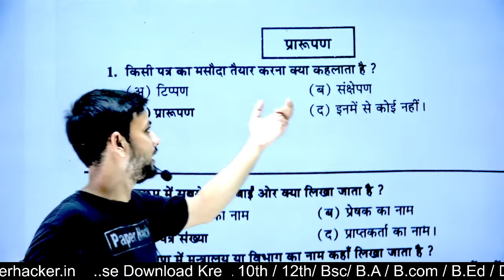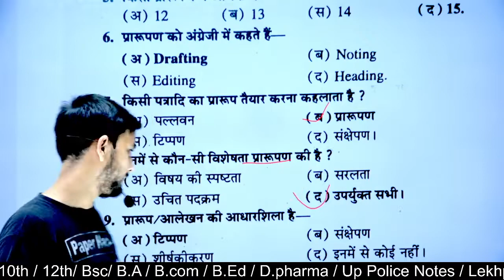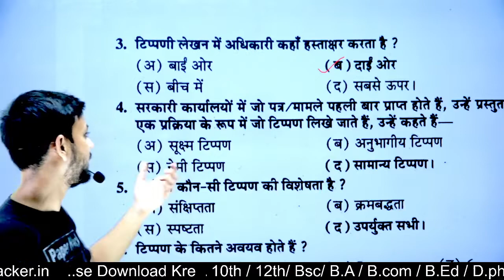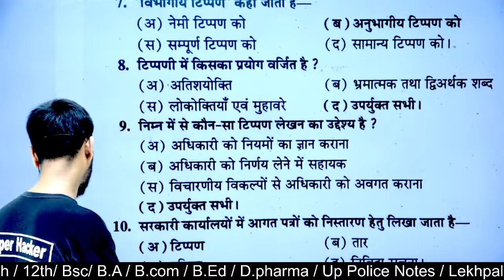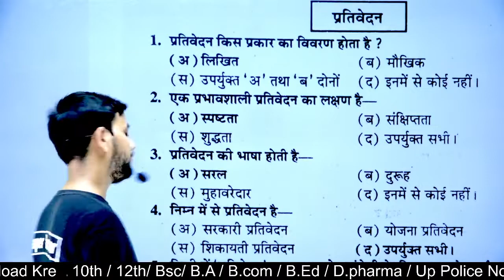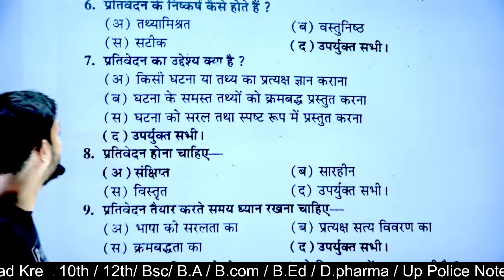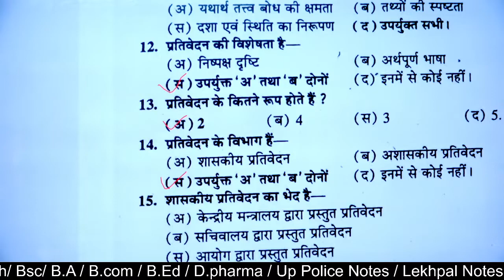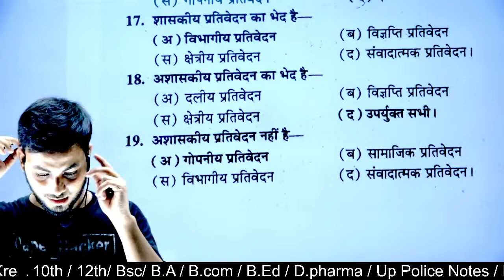Live 🔴 | BA 2nd semester Hindi Objective question 2022| Hindi MCQ | Paper hacker